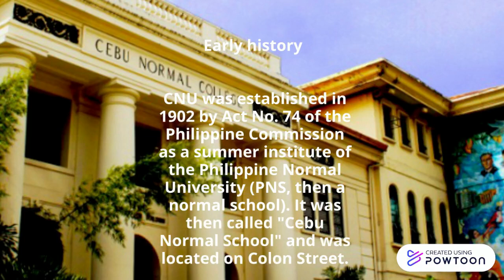CEBU NORMAL UNIVERSITY